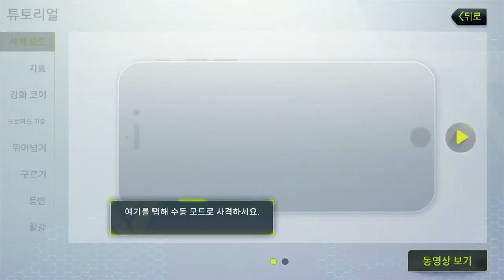[Cyber Hunter]Play (Steam Free Game)